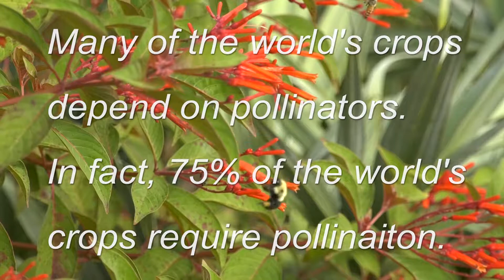Lawn to Wild Flowers Commercial Group 12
A gateway to improving the impact of the Lawn to Wildflowers project. Help us save the pollinators one lawn at a time!